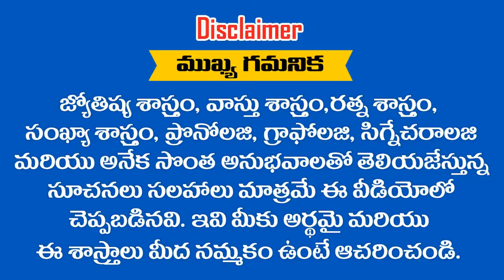" NARESH " అనే పేరు ఎలా ఉందో తెలుసుకోండి ..... ? RAMM KRISH NIHAN